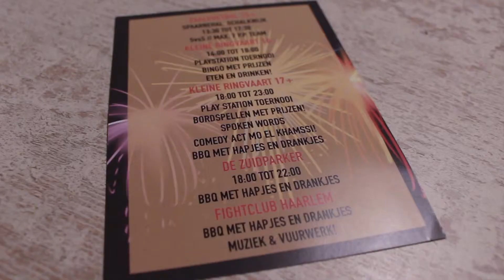De Kleine Ringvaart - O&N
Op 31 december organiseert samenwerkingsverband Jeugd meerdere activiteiten, wij zijn langs geweest bij de Kleine Ringvaart en Hassan heeft ons daar verteld wat er daar allemaal gaat gebeuren! Wil je meer informatie erover, check dan onze